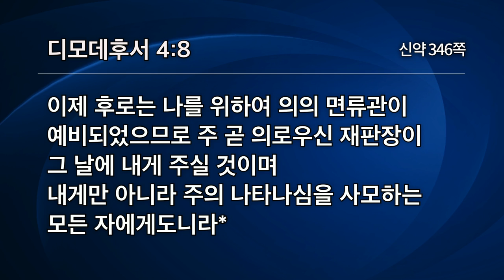[선한목자교회] 금요성령집회 2020년 07월 31일 | 포기하고 싶을 때 주님을 바라보라 - 유기성 목사 [디모데후서 4:5-8]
포기하고 싶을 때 주님을 바라보라 - 유기성 목사 [디모데후서 4:5-8]